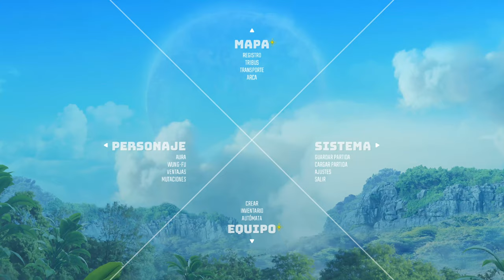MURK PUFF: El devoramundos del noroeste - #15 - Biomutant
MURK PUFF
Biomutant